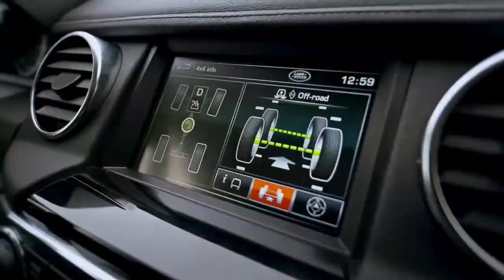Jii - Landrover Experience